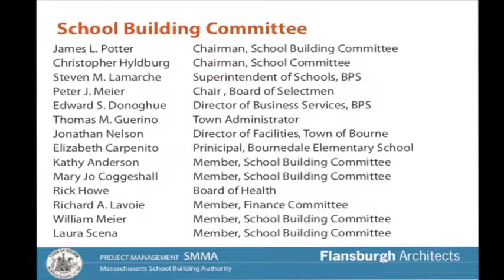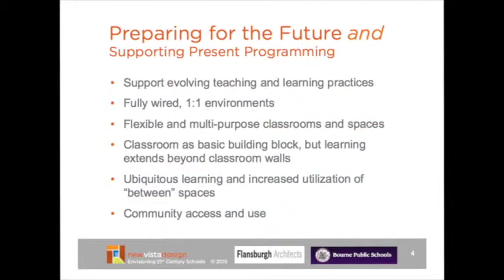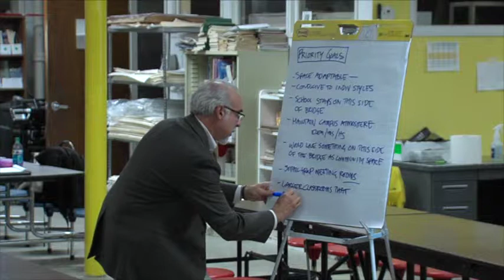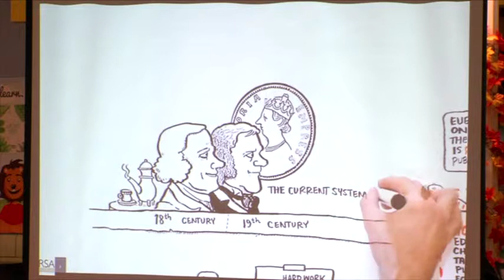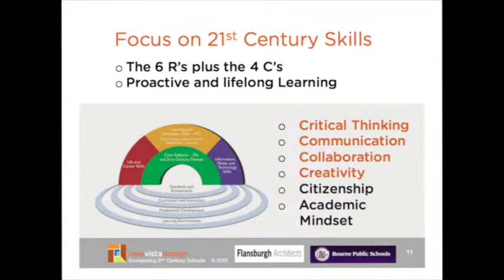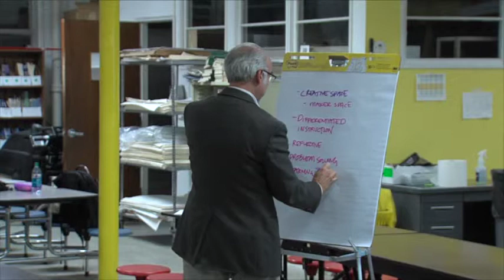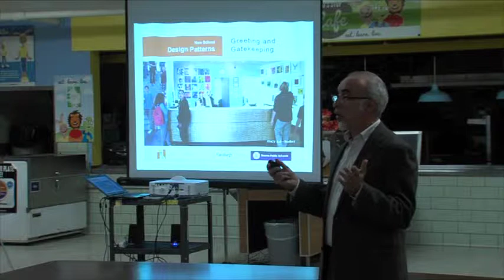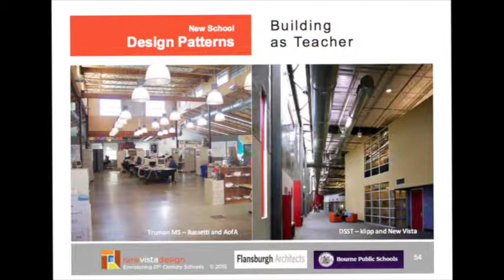Bourne Public Schools Educational Visioning; Part 1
Recorded on October 26, at Peebles Elementary School Cafeteria. Learn about 21st Century Education; See examples of how dynamic aca- demic programs and school facilities are changing to meet the needs of 21st century teaching and learning.